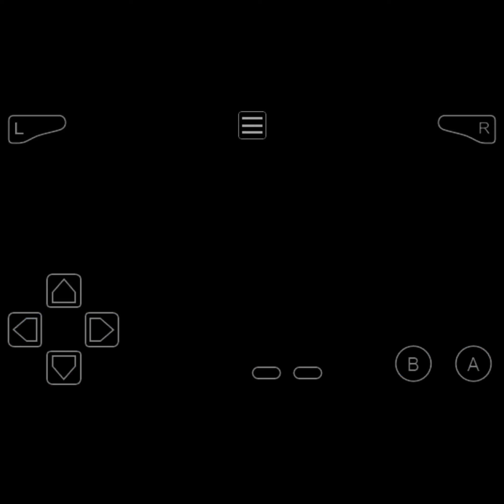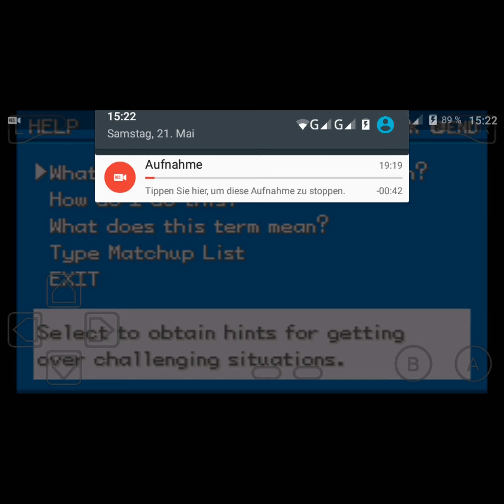Lets Play Pokémon Dark Rising Part 16 - Die Atlantic Höhle 2, Der Aroma Pfad